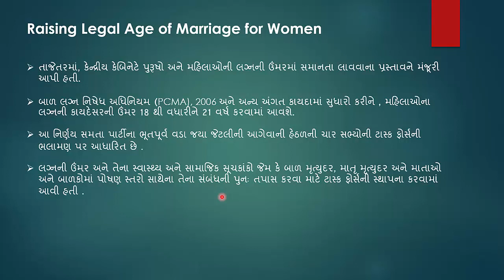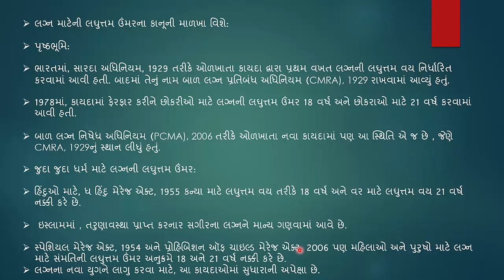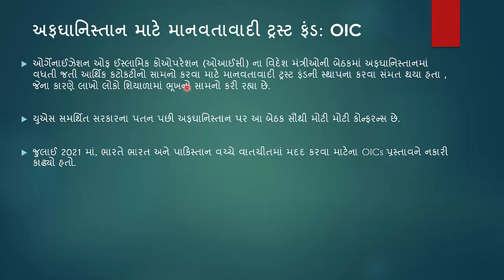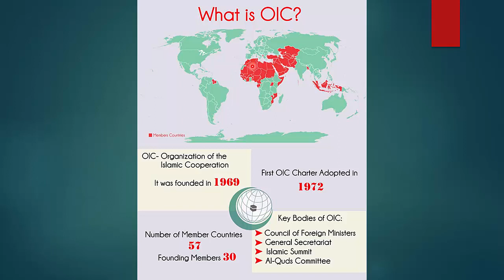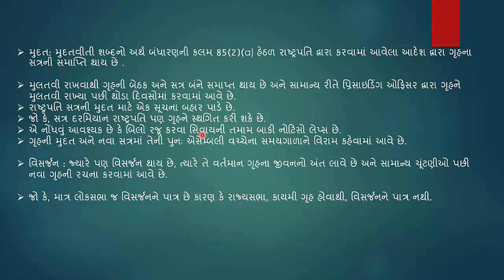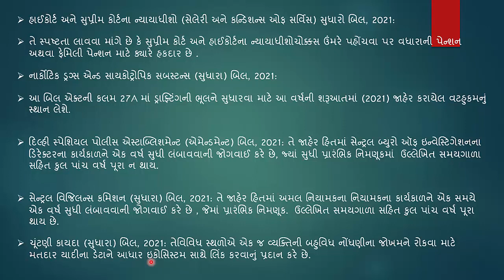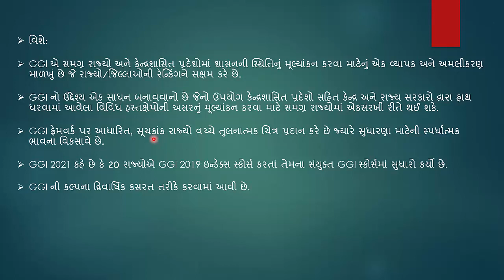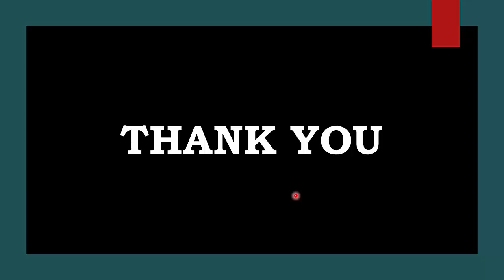GUJARATI CA PART 64